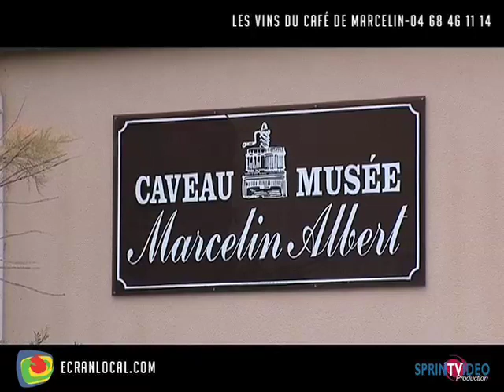VITICULTURE : les vins du café de Marcelin 1/2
Gérard EUGENE Président de la coopérative Languedocienne et ses vignerons nous présente "Vendanges et Enquant" à Argeliers.
La Grande Fête de "l'Enquant" (Vente aux enchères publiques de fûts de Grands Vins Sélectionnés) et des 110 ans de la révolte viticole de 1907, le village accueille dans une effervescence populaire nocturne animée par la magie des arts de la rue, de multiples groupes musicaux ainsi que de nombreuses Bodegas. Grand marché des circuits courts (alimentaire, artisanal et culturel) - Vide grenier - Concentration et défilé de voitures anciennes - Espace de jeux pour enfants avec animations gratuites - Découverte d’activités aériennes : Parapente, ULM, hélicoptères, aéromodélisme - Parade d’un camion ancien chargé des fûts, qui seront vendus à L'Enquant, escorté par des véhicules des années 50/80.